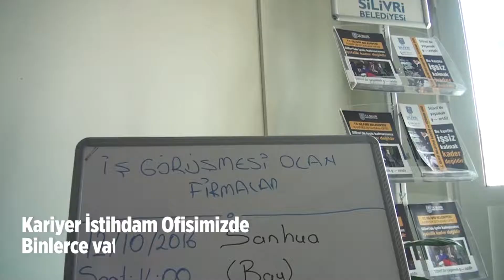Silivri Belediyesi Kariyer İstihdam Ofisi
Silivri Belediye Başkanı Özcan IŞIKLAR